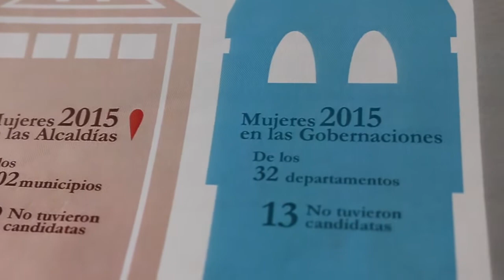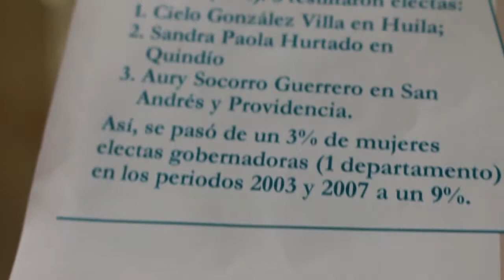La cuota de género en las elecciones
Alejandra Barrios de la MOE analiza el proceso electoral y la participación de las mujeres en la política colombiana.